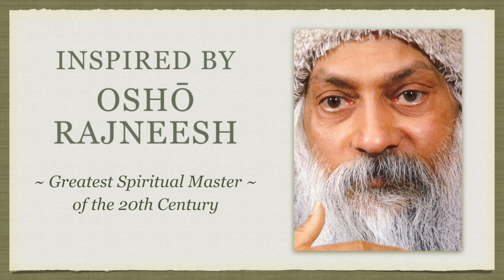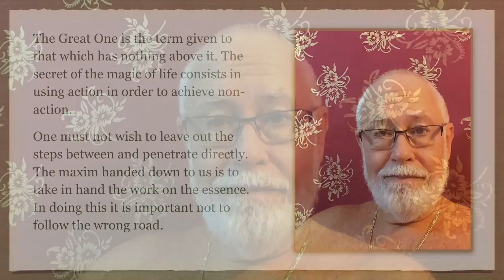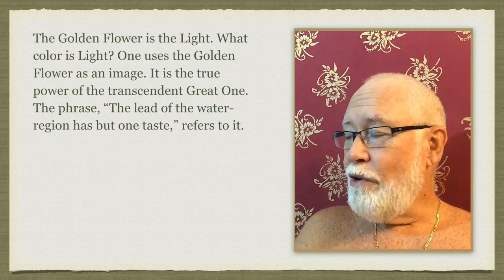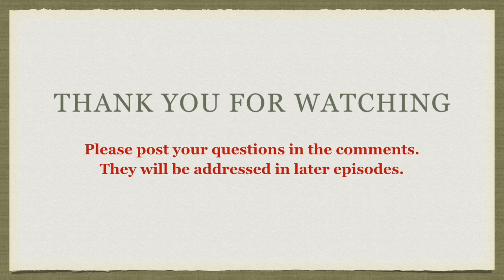Secret of the Golden Flower 1.3: The Light of Heaven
"The Great One is the term given to that which has nothing above it. The secret of the magic of life consists in using action in order to achieve non-action. One must not wish to leave out the steps between and penetrate directly. The maxim handed down to us is to take in hand the work on the essence. In doing this it is important not to follow the wrong road.  The Golden Flower is the Light. What color is Light? One uses the Golden Flower as an image. It is the true power of the transcendent Great One. The phrase, “The lead of the water-region has but one taste,” refers to it.